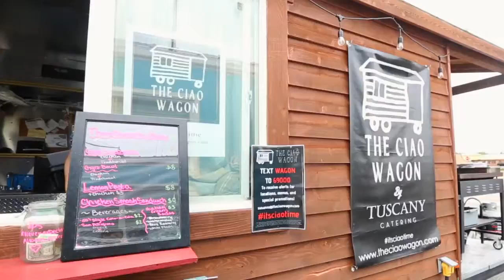Check out Columbia Gardens' newest food truck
The Ciao Wagon food truck opened up at Columbia Gardens in Kennewick serving Tuscany inspired food.